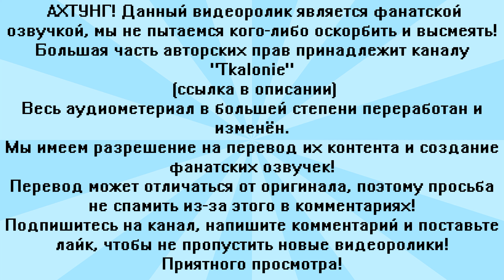Игрушечная Чика хочет немного повеселиться... // FNAF ANIMATION // Угарная озвучка на русском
Всем привет!
Каналы "Русский перевод" и "Tkalonie", специально для вас, сделали перевод с озвучкой анимации "Toy Chica wants to have some fun..."  на русском языке в стиле 3D SFM анимации.
! ПРЕДУПРЕЖДЕНИЕ !

Toy Chica wants to have some fun... (FNaF Security Breach animation)

Автор идеи: Сергей Чёрный-Негру (Русский Перевод)
Озвучка: Сергей Чёрный-Негру
Превью: Mr.Batman
Дорожка: Сергей Чёрный-Негру
Оригинальная анимация: Tkalonie

(ENG) - (RUS)

~Пожелания~
Кто мы? Мы - Русский Перевод!

Ранее мы специализировались на озвучке таких знаменитых каналов как: ZAMination, EnchantedMob, Animation Lobby, и TryHardNinja. Однако, мы были отвергнуты ZAM и Ench из-за их собственной алчности и теперь мы занимаемся переводом самых разных анимационных видео по FNAF и Minecraft. Если хотите видеть больше видеороликов на нашем канале.
Дочитал до этого момента? Можешь написать в комментариях смайлик "😊" интересно, сколько нас таких?

SEO теги: FNAF9, Фнаф секьюрити брич, Русский Перевод, Угарная озвучка, Чика, Рокси, Фредди, Мемы, 2D animation